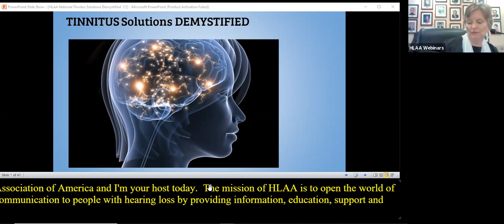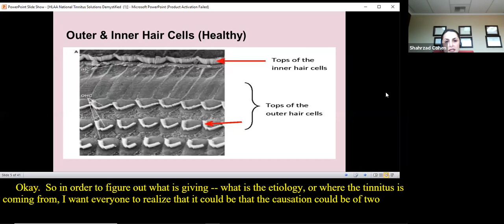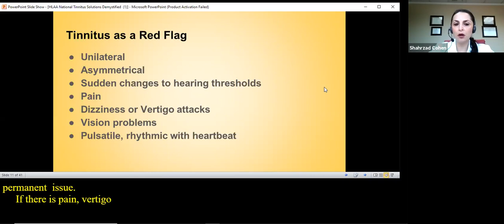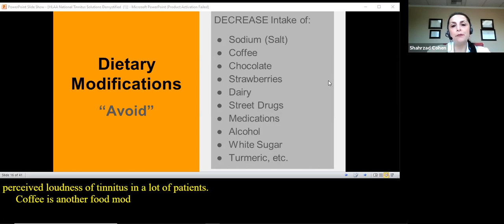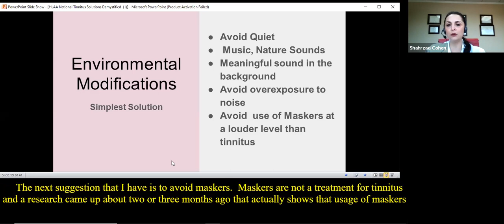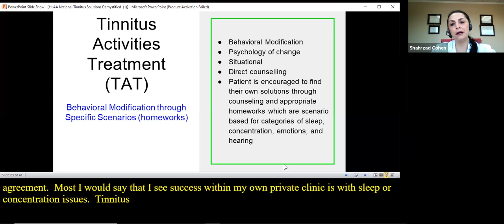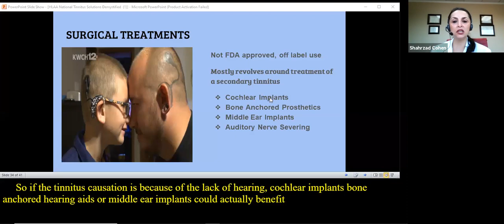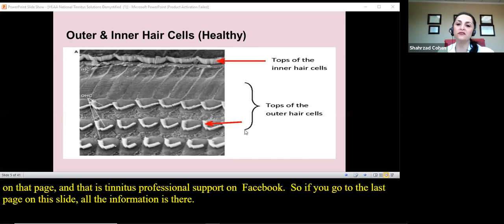WEBINAR: Let’s Talk Tinnitus!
Recorded on: October 16, 2019,  3 p.m. - 4 p.m. (Eastern)
Presenter: Shahrzad Cohen, Au.D., FAAA
Remote CART/Captioning Provider: Alternative Communication Services, LLC

Summary:
For some people, the presence of tinnitus is troubling, so their brain focuses on it, tries to manage it or treat it, which creates a concentrated awareness on the tinnitus. This “increased awareness” can lead to stress, resulting in further enhancement by the emotional centers of the brain, and further amplification of the tinnitus. In addition, if tinnitus is accompanied with hearing loss, the brain tries to compensate for the hearing loss by “turning up” the sensitivity of the hearing system. This not only amplifies the tinnitus but can also make ordinary sounds uncomfortably loud for some people, further adding to stress and anxiety. The result is a cycle of symptoms that can be self-reinforcing, leading to progressive worsening of the tinnitus over time. These factors have made tinnitus very difficult to treat in the past. But that was then, and Dr. Cohen will talk about what is being studied now.

This presentation will cover topics, such as:

- What is Tinnitus?
- Tinnitus and hearing loss – is there a connection?
- Available treatments